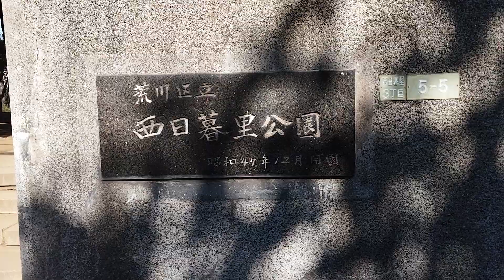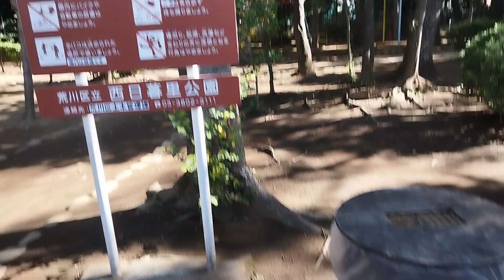荒川区の公園でタバコ拾い17#sdgs#荒川区#公園#タバコ#バイク